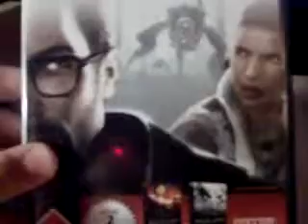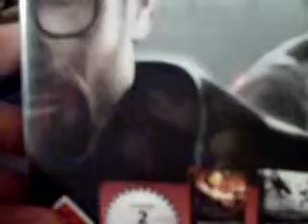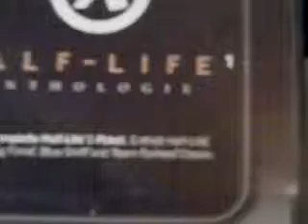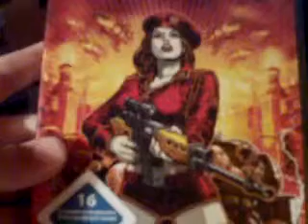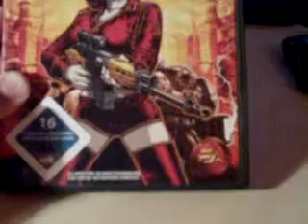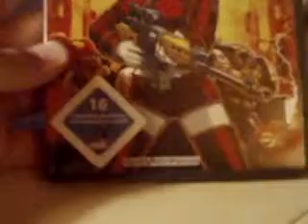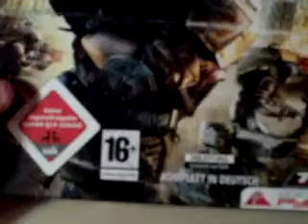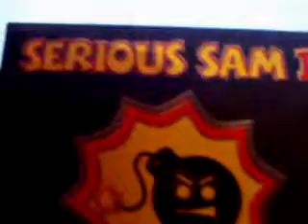My PC Games Collection Teil 3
In Ordnung, ich hoffe soweit haben euch meine Spiele gefallen. Ich möchte euch nicht mehr aufdrängen als nötig, deshalb sage ich an dieser Stelle erst einmal, Teil 3 ist der letzte.

Falls ihr dennoch Lust habt, auch die restlichen Games zu begutachten, dann gebt mir bescheid.